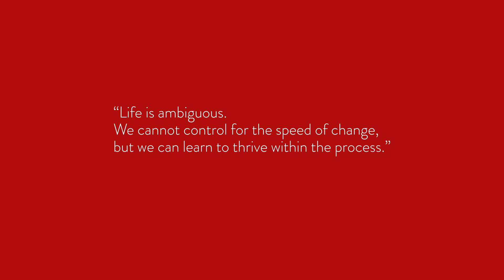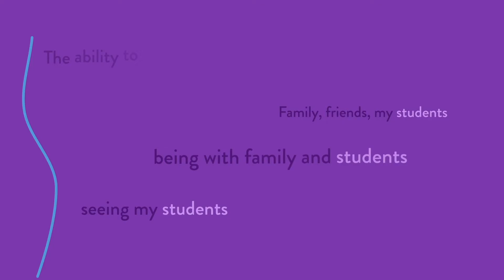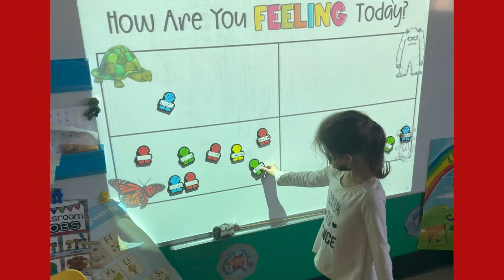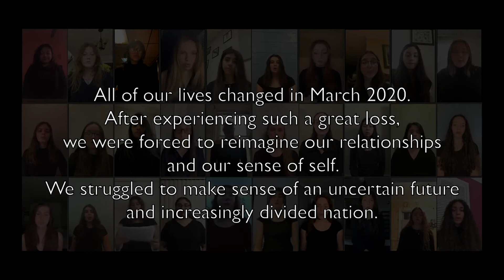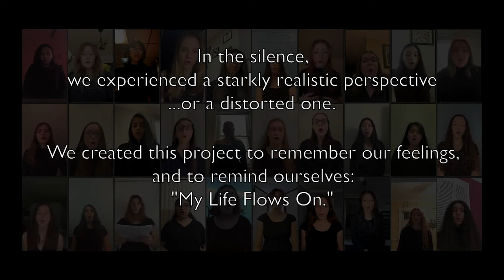Mineola 2020-2021 SEL Virtual Tour